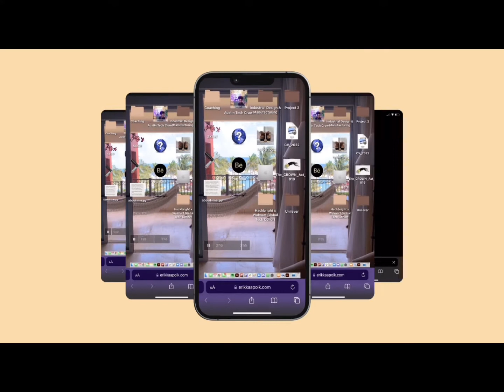App & Web Promo created in aftereffects